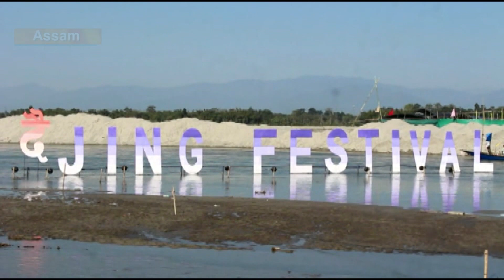4th edition of Dwijing festival concludes in Assam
Guwahati (Assam)  January 9 (ANI): A 12-day-long river fair 'Dwijing festival' of Assam  is one of the most colorful festival of the northeast region which exposes Assam's culture with different folk and modern cultural activities. This year too, the 4th edition of the Dwijing festival was held at Hagrama Bridge, khagrabari in chirang district of Assam.